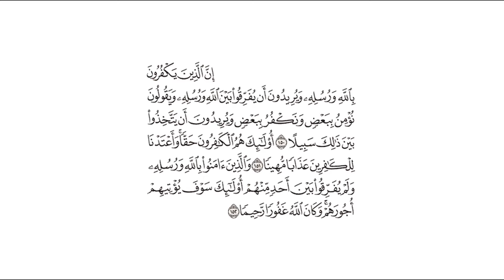تفسير: سورة [النساء : 150-152]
التفسير الميسر: ( 150 ) إن الذين يكفرون بالله ورسله من اليهود والنصارى، ويريدون أن يفرقوا بين الله ورسله بأن يؤمنوا بالله ويكذبوا رسله الذين أرسلهم إلى خلقه، أو يعترفوا بصدق بعض الرسل دون بعض، ويزعموا أنَّ بعضهم افتروا على ربِّهم، ويريدون أن يتخذوا طريقًا إلى الضلالة التي أحدثوها والبدعة التي ابتدعوها.

( 151 ) أولئك هم أهل الكفر المحقَّق الذي لا شك فيه، وأعتدنا للكافرين عذابًا يخزيهم ويهينهم.

( 152 ) والذين صَدَّقوا بوحدانية الله، وأقرُّوا بنبوَّة رسله أجمعين، ولم يفرقوا بين أحد منهم، وعملوا بشريعة الله، أولئك سوف يعطيهم جزاءهم وثوابهم على إيمانهم به وبرسله. وكان الله غفورًا رحيمًا.